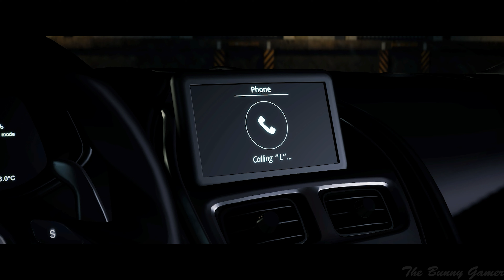Fast and Furious Crossroads Gameplay Walkthrough PC 4K Ultra Graphics Gameplay Part 4 Tyrese Gibson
➤ Uplay: thebunnygamer6
➤ Stream: TheBunnyGamer

PC Specs:
AMD Threadripper 2990WX 4.0 OC
Asus Zenith Extreme X399 Motherboard
128 GB 3333Mhz Corsair RGB Ram
Asus RTX 2080 Ti
Captured by Atomos Ninja V 4k HDR